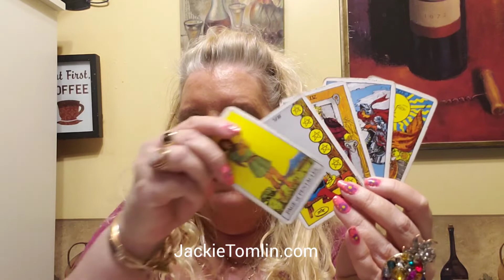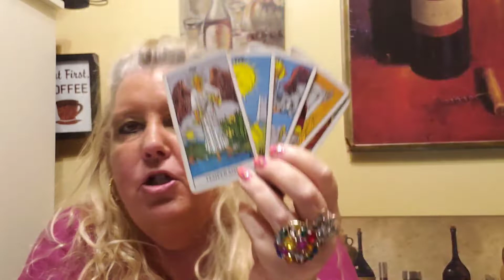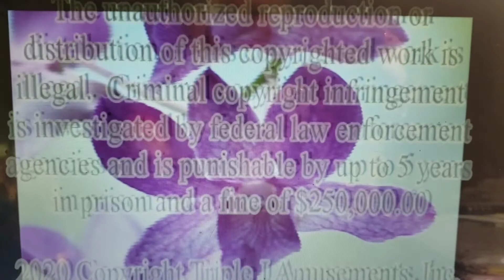ARIES Doing things differently....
A general reading for Aries for the week of May 18, 2020.